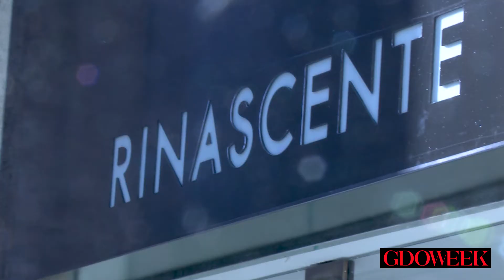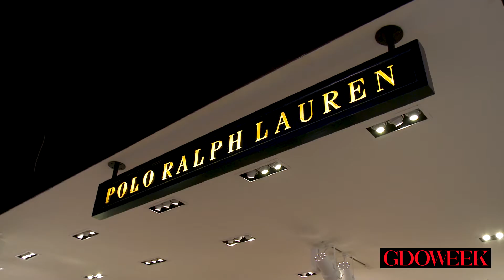Rinascente a Roma: 8 piani per la città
in pieno centro, in via del Tritone, Rinascente apre la sua concezione di department store: 14.000 mq, 8 piani dedicati a bellezza, moda, design e gourmet, 96 finestre sulla facciata in via del Tritone, 7 vetrine, più di 800 brand presenti, 650 posti di lavoro. Lo store e le sue caratteristiche nel racconto di Adriano Baffi, direttore del negozio